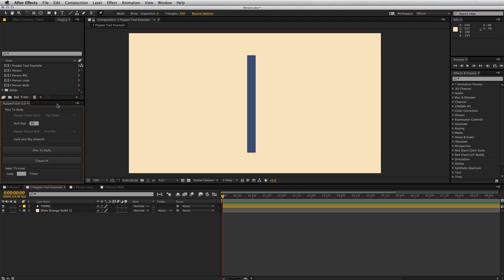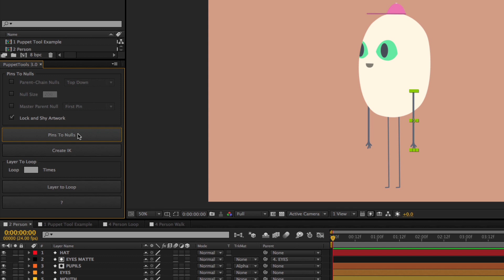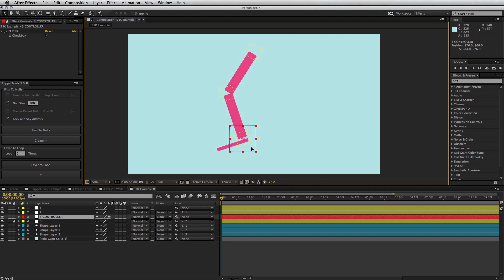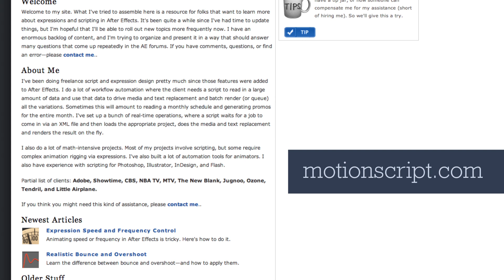After Effects: How to use the Puppet Tool to rig a character with IK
What is IK? How do you use it in After Effects? This video is a quick overview and walkthrough of my PuppetTools script for After Effects that makes character rigging and animating with IK super easy.